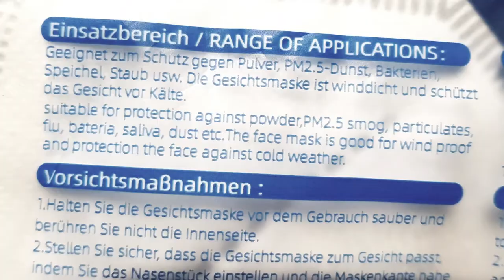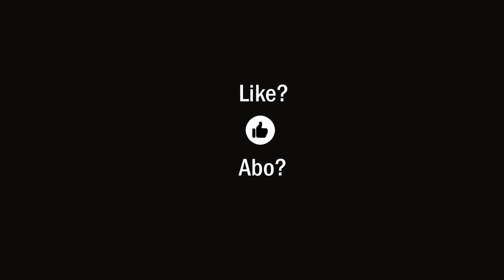Einsatzbereich, Tragemethode, Vorsichtsmaßnahmen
Ein Blick in die Bedienungsanleitung kann manchmal helfen ...

München stoppt Impfaktion für Lehrer - weil zu wenige kommen